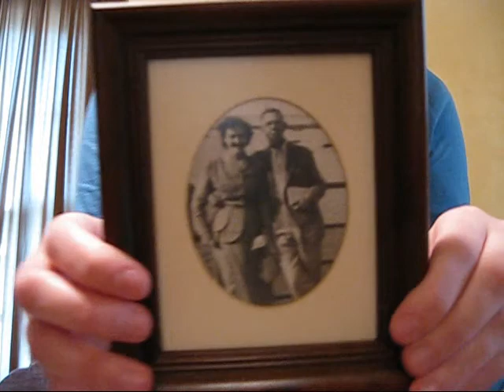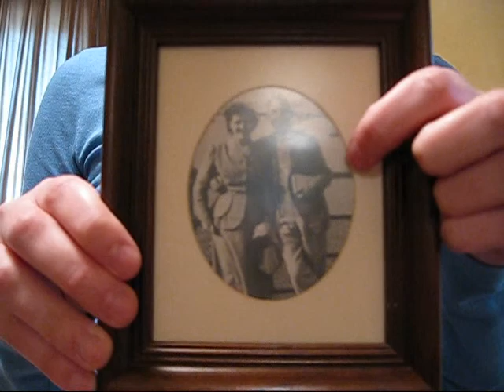Words Are Hard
Left without a topic, I fend for myself, alone in the wilderness of video blogging.

The drug that poisoned me was Biaxin! Read about its Science and its Evils

And yes, my great-grandfather really did play professional football for Liverpool. I, however, did not. Also, I cannot kick, catch, or throw, so I pretty much lost the genetic lottery. But I do carry a book with me wherever I go--sometimes more than one!